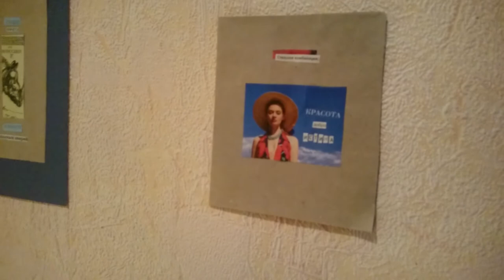Vladimir Gitin, Irina Serotyuk - Bublichki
Irina Serotyuk - bayan /
Vladimir Gitin - clarinet /
BorSh Studio, Odessa, UA